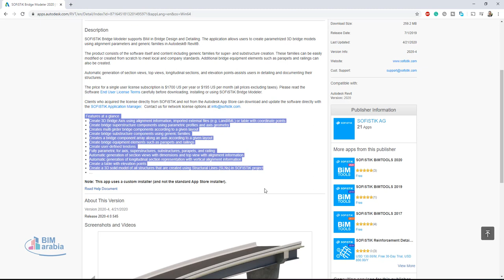SOFiSTiK Bridge Modeler 2020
SOFiSTiK Bridge Modeler supports BIM in Bridge Design and Detailing. The application allows users to create parametrized 3D bridge models using alignment parameters and generic families in Autodesk® Revit®.

The product consists of the software itself and content including generic families for super- and substructure creation. These families can be easily modified or created from scratch to meet local and company standards. Additional bridge equipment elements such as parapets and railings can also be created.

Automatic generation of section views, top views, longitudinal sections, and elevation points-assists users in detailing and documenting their structures.

The price for a single user license subscription is $1700 US per year or $195 US per month (all prices excluding taxes). Please read the Software End User License Terms carefully before downloading, installing or using SOFiSTiK Bridge Modeler.

Clients who acquired the license directly from SOFiSTiK and not from the Autodesk App Store can download and update the software directly with the SOFiSTiK Application Manager.

Create 3D Bridge Axis using alignment information, imported external files (e.g. LandXML) or table with coordinate points
Create bridge superstructure components using parametric profiles and axis geometry
Creates multi girder bridge components according to a given layout
Create bridge substructure components using generic families
Creates a bridge component array along an axis according to a given layout
Create bridge equipment elements such as parapets and railings
Create user-defined tendons
Fully parametric for axis, superstructures, substructures, parapets, and railing
Automatic generation of section views with dimensions and top view with alignment information
Automatic generation of longitudinal section representation with vertical alignment information
Create a table with elevation points
Create a 3D solid model of all structures that are created using Structural Lines (SLNs) in SOFiSTiK project